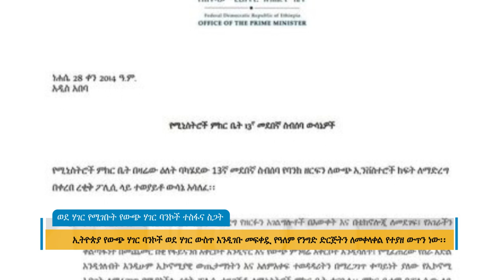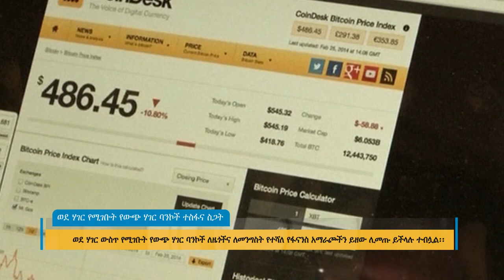ወደ ሃገር የሚገቡት የውጭ ሃገር ባንኮች ተስፋና ስጋት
Arabic Facebook: تلفزيون والتا بالعربي Walta TV Arabic